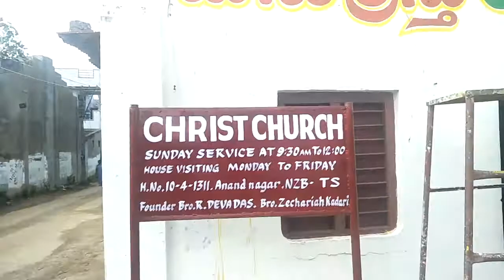commercial sign boards painting ......divine words painting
painting works..8978102369